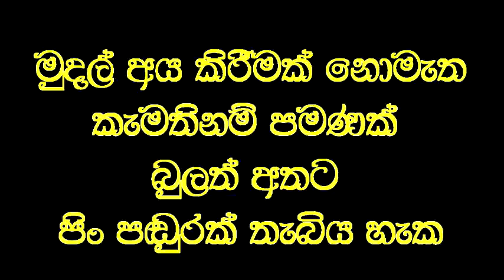විනාඩි 5 කින් 9 දෙනෙකුගේ පෙනීම ලබාදුන් වෙදමහතා